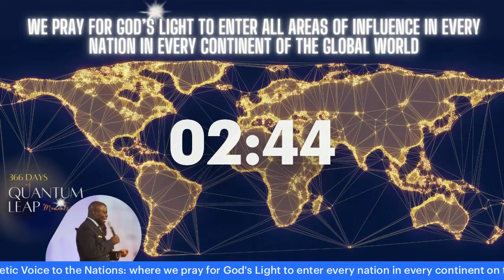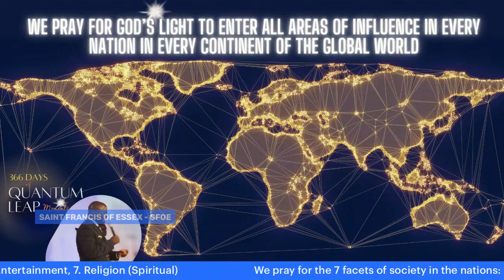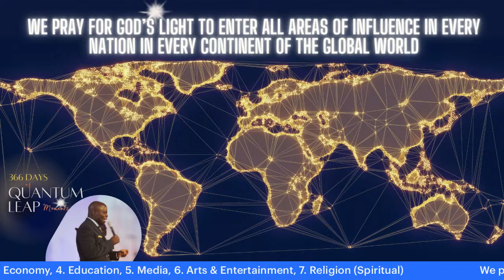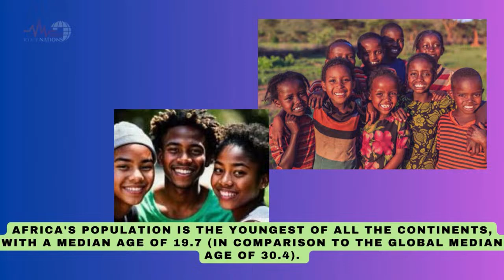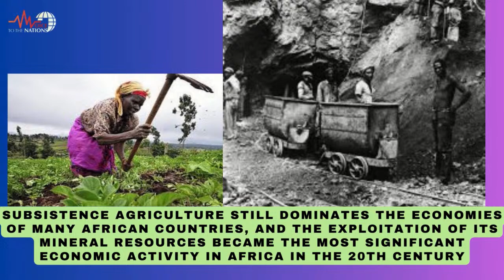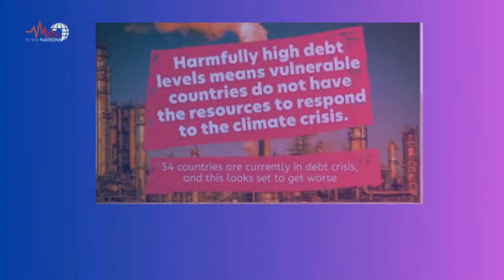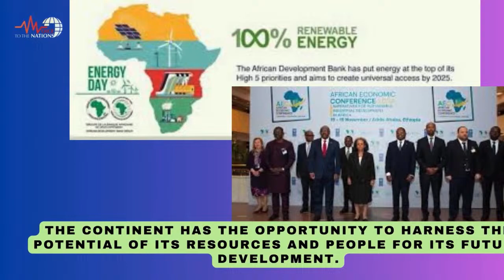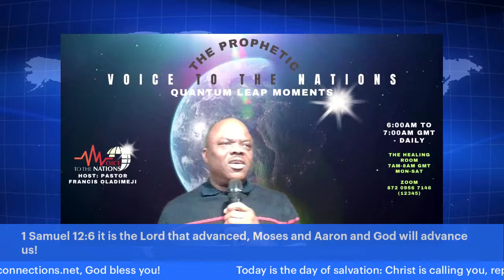VTTN | DAY 112 | QUANTUM LEAP MOMENTS | EXODUS 24:12 & ISAIAH 40:31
Online Service from Liberty Christian Connections (LCC) Essex, UK.
Ministering: Lead Pastor-Dr. Francis Oladimeji & Other Anointed Ministers.
RCCG, LCC Church Online Services  Broadcast Channel
We are a people joyful, purposeful, strong, delivered and possessing the land. A place peaceful, powerful, anointed, where burdens are lifted, your gifts are discovered, developed and deployed. A church of equipping, excellence, expansion and evangelism. A city-changing Church with multifaceted approach to ministry,  a place of all-round Liberty where expectations become positive manifestation. and testimonies by God's grace. Located in Ilford Essex, UK.
Join us and let us celebrate The Almighty God together.